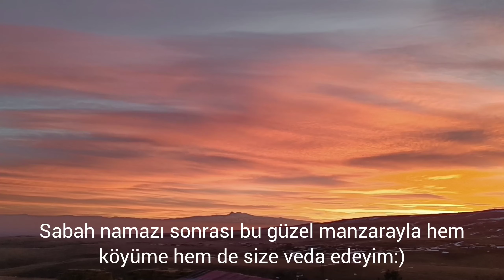Vizelerden sonra eve kaçış vloğu :D|kars, ev, mutfak, örgü..